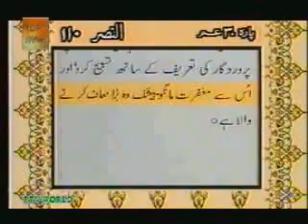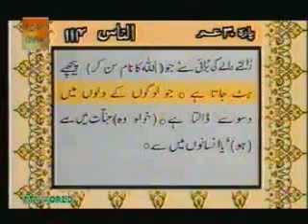Quran Sharif para 30 9 of 9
Quran Sharif with urdu translation in the voice of Shaik Sudais & Shaikh Shuraim